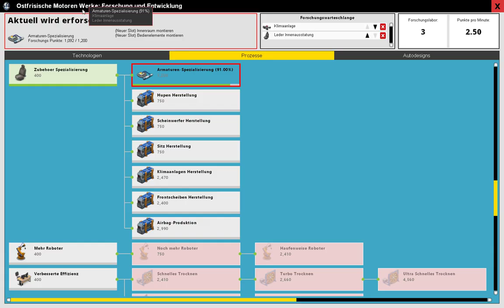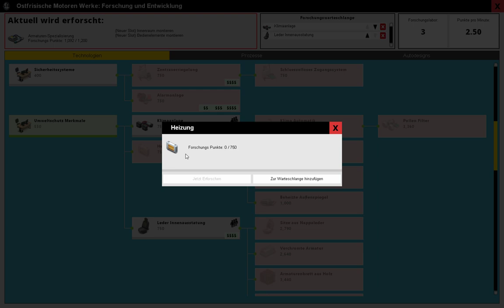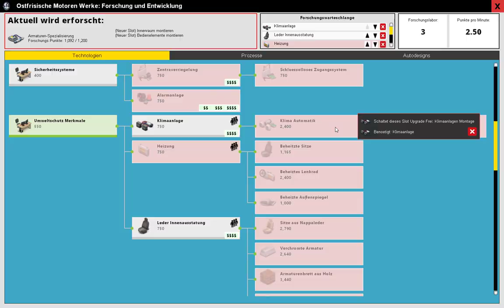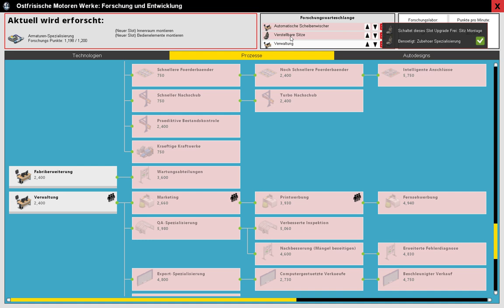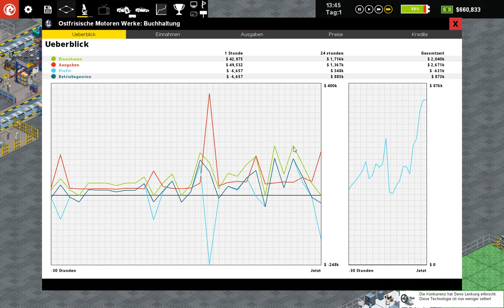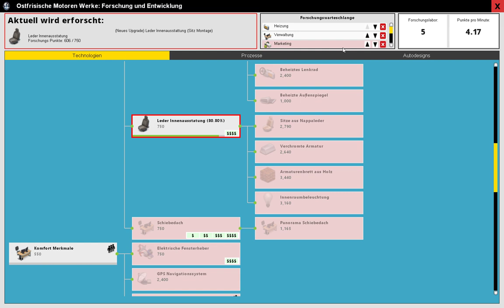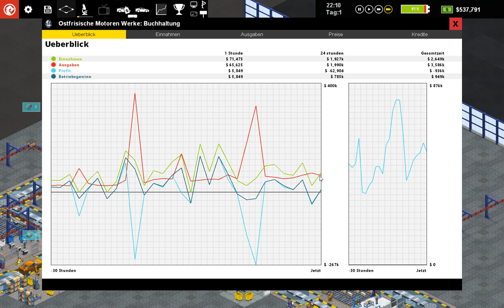production line car factory simulation deutsch 2#3 Zubehörmontage wird modernisiert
In der zweiten Staffel versuchen wir durch gutes Wirtschaften und einer Marketing-Startegie, besser fuß, im Automobilgewerbe zu fassen.